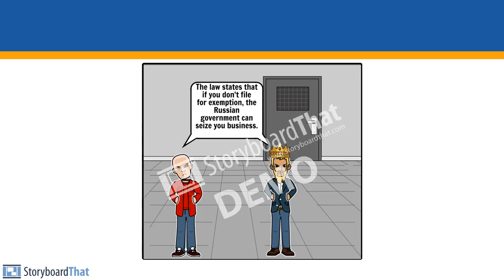Episode 4 -- Organizational Structure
We used Human Resources and centralized strategy. Group Name: Arc Troopers